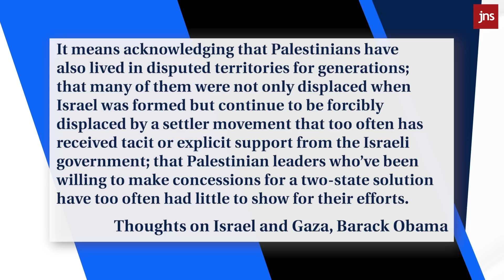Obama and the UN Betray Israel...Again | The Caroline Glick Show IN Focus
The UN Secretary-General justifies Hamas attacks, Obama lectures and lies about Israel, and the moral depravity of the world continues to shine through.

All this and more on the Caroline Glick Show IN Focus!